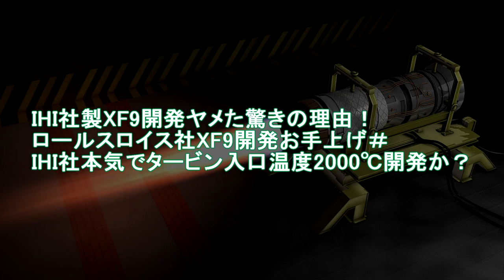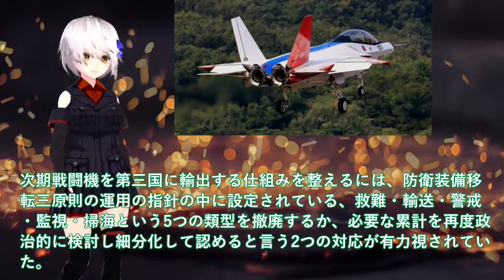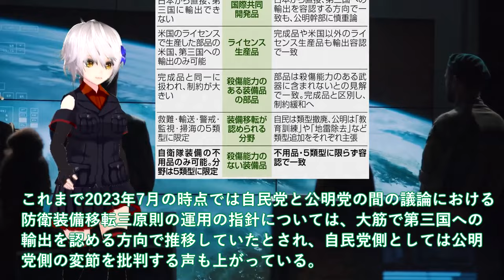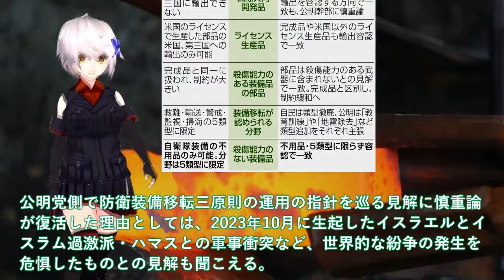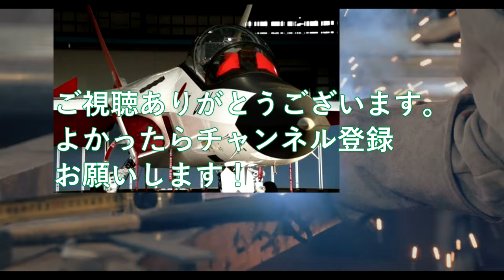【軍事解説】IHI社製XF9開発ヤメた驚きの理由！ロールスロイス社XF9開発お手上げ＃IHI社本気でタービン入口温度2000℃開発か？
引用・転載「出典：海上自衛隊ホームページ」
引用・転載「出典：航空自衛隊ホームページ」
引用・転載「出典：陸上自衛隊ホームページ」

【海外の反応】世界が戦慄!!「日本は恐ろしい国だ…」各国が米誌の報道に脅威を感じる！日本の圧倒的な技術力に世界がざわついた!!その驚愕の内容とは!?